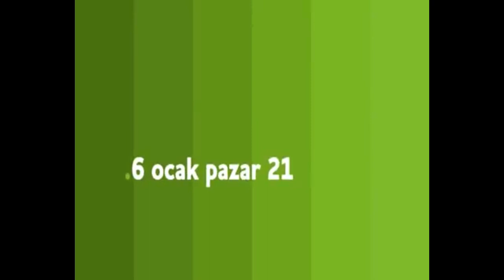Doctor Who CBNC-e Promo Nisan 2012 (Türkiye Altyazılı)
Credits to Simon Guerrier on Blogspot